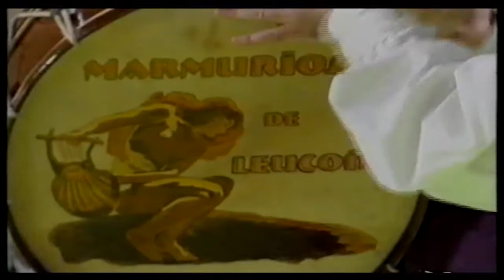Marmurios de Leucoiña toca Bicos e Coxegas de César Concheiro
Concurso Con Música Propia TVG. Finales dos 90. Marmurios de Leucoiña formado por Álvaro Novegil, José J. Presedo, Andrés Vilán, Eduardo Esteban e Miguel Vidal interpretan a muiñeira Bicos e Cóxegas de César Concheiro.